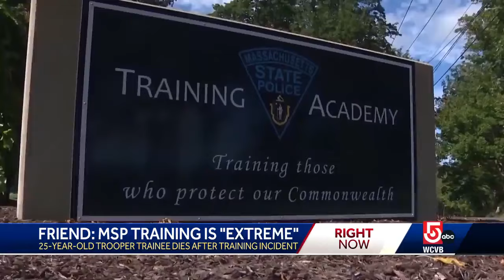State police trainee who died told friend about 'torturous' program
Friends of the trainee who died following a medical emergency at the academy shared some of his descriptions of the "extreme" training regimen.